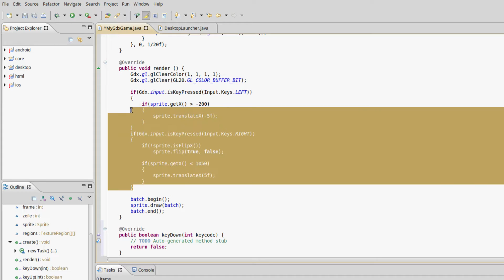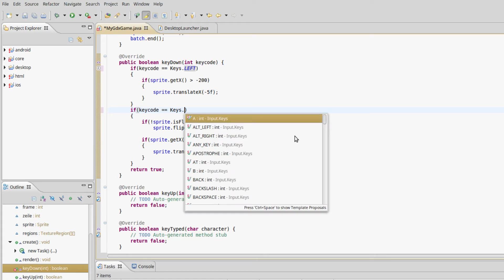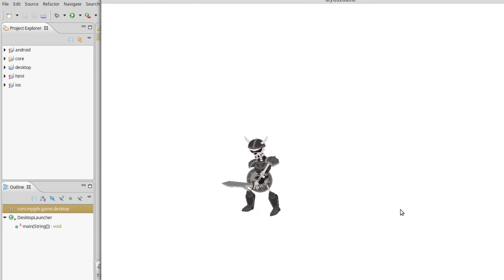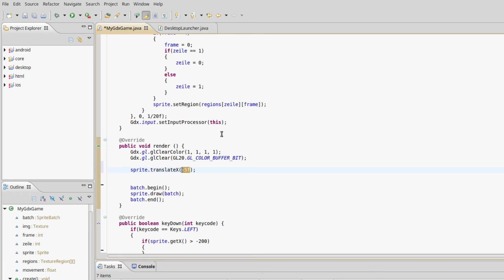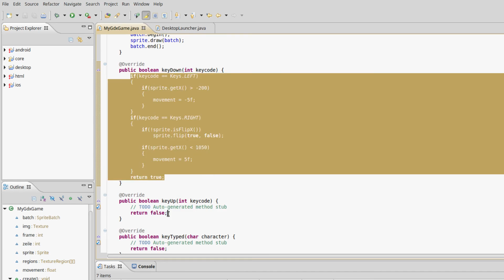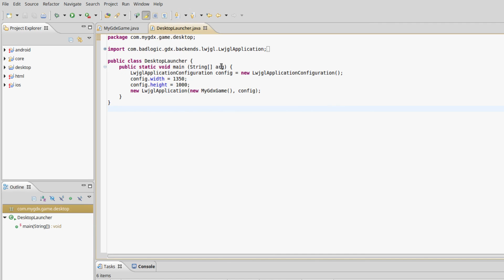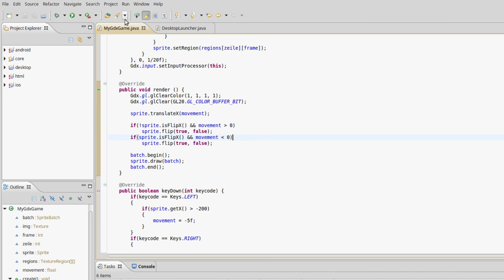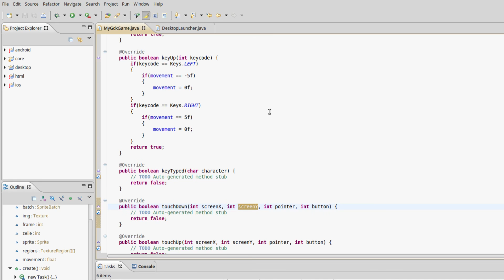libGDX Tutorial #5 - Event-driven Inputhandling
In diesem Tutorial geht's nochmal um den User Input, diesmal allerdings auf eine andere, vielleicht angenehmere Art.